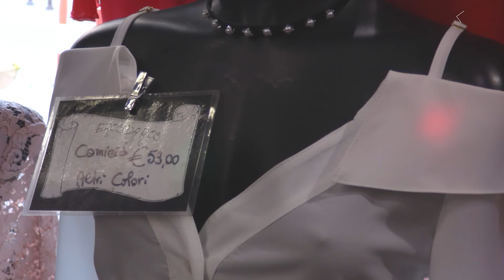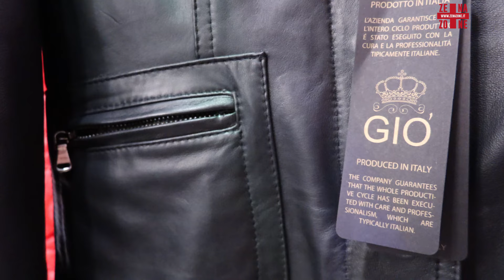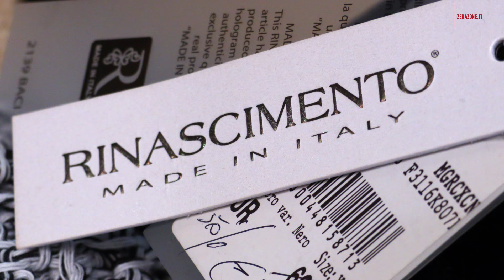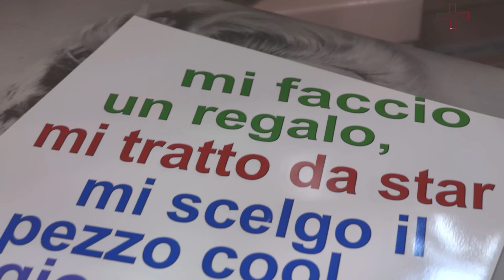Moda primavera 2017 tendenze - Michela Resi veste Eros da Ros - abbigliamento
Abbigliamento donna primavera 2017,  un tuffo nella moda per la nostra conduttrice Michela Resi che ha provato in anteprima la nuova collezione selezionata da Linda Dammico, titolare della Boutique Eros da Ros, in via Oberdan 255R a Genova Nervi.

Sarà una stagione a colori la primavera 2017 coi colori che vanno dal rosa, bianco, fucsia, fragola, al giallo, verde, blu cina e tanto jeans. Una tendenza a uno stile innovativo e giovanile con un abito per ogni occasione.

Michela apprezza da anni questa boutique sia per trovare l'abito adatto per i suoi eventi musicali sia per trovare il vestito giusto per qualsiasi occasione.
In tre minuti vi mostriamo la nuova collezione e le tendenze della stagione, e state certi che qualche capo lo vedrete indossato da Michela anche in qualche prossimo video di ZenaZone.it

Le taglie vanno dalla XS alla 52 perché anche la donna un po' in carne non deve rinunciare ad essere sensuale e trendy.

Aperto anche la domenica, potete seguire info e aggiornamenti sulla pagina Facebook Eros da Ros Abbigliamento.